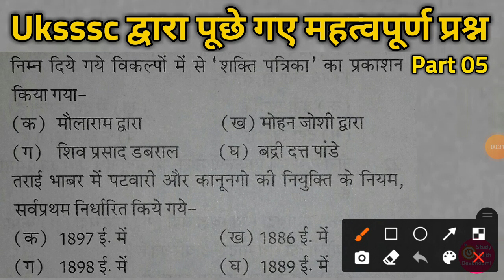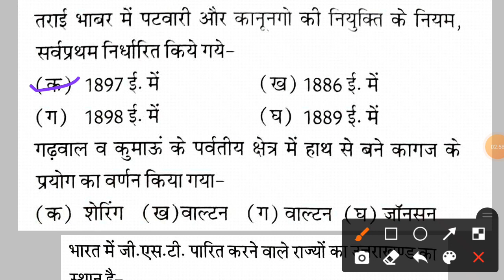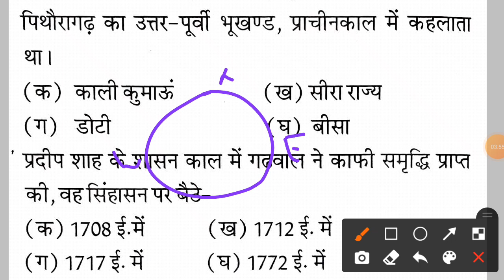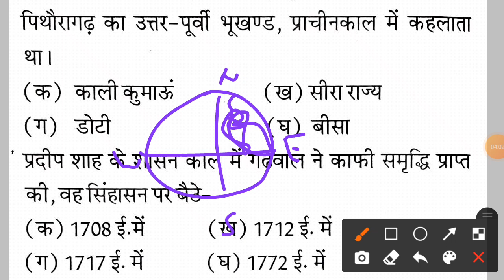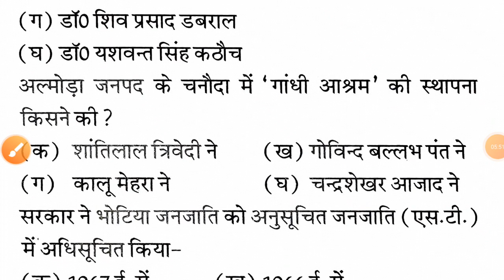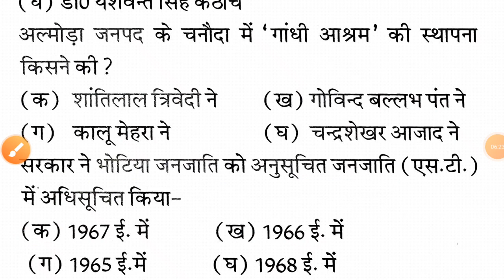Uksssc द्वारा पूछे गए महत्वपूर्ण प्रश्न | 05 | Uttarakhand gk hindi | Uttarakhand general knowledge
.Pdf/E-books.

study with devbhoomi,
uttarakhand gk,
vishwa hindi sammelan,
uksssc,
Studywithdevbhoomi,
career,
point,
uttarakhand general knowledge gk in hindi,
uttarakhand gk objective quiz,
uttarakhand gk question answer,
most important questions of uttarakhand gk in hindi,
उत्तराखंड सामान्य ज्ञान हिंदी,
uttarakhand samanya gyan,
gk uttarakhand rajya,
जीके उत्तराखंड,
today uttarakhand gk,
daily uttarakhand gk,